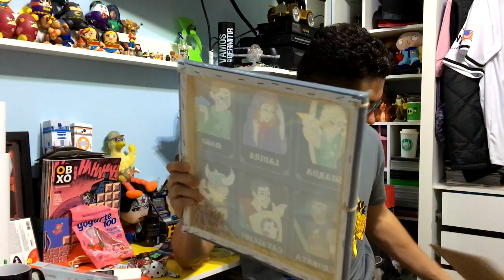CLUBE CASA GEEK BOX TEMÁTICA CAVERNA DO DRAGÃO SETEMBRO 2018